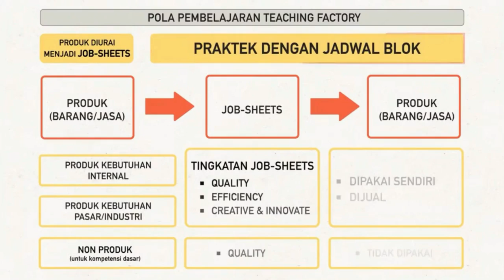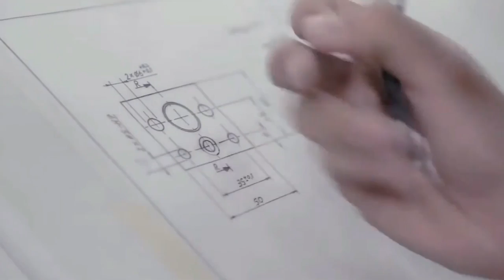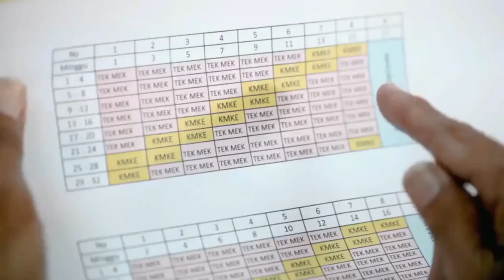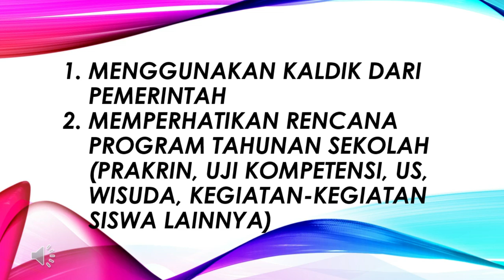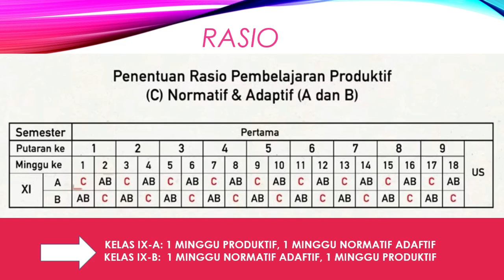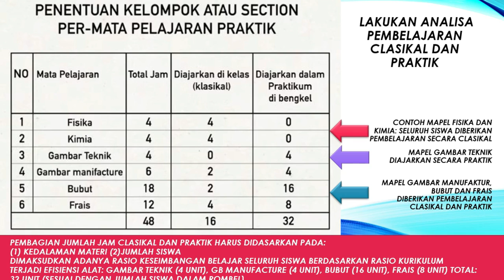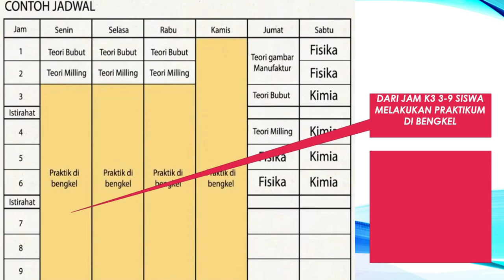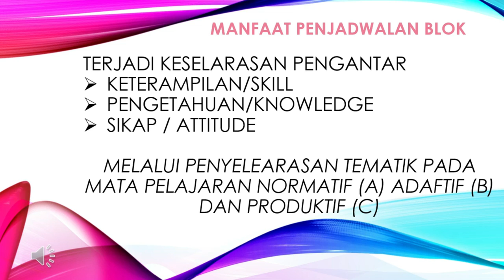SISTEM PENJADWALAN BLOK DALAM KONTEK MODEL PEMBELAJARAN TEACHING FACTORY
Salah satu komponen dalam sistem pembelajaran Teaching Factori (Pembelajaran berbasis produk dan jasa) adalah penjadwalan blok. Untuk mengetahui bagaimana SISTEM PENJADWALAN BLOK DALAM KONTEK MODEL PEMBELAJARAN TEACHING FACTORY ikuti dalam vidio berikut.

SISTEM PENJADWALAN
PENJADWALAN BLOK
BLOK DALAM KONTEK
KONTEK MODEL PEMBELAJARAN
PEMBELAJARAN TEACHING
TEACHING FACTORY